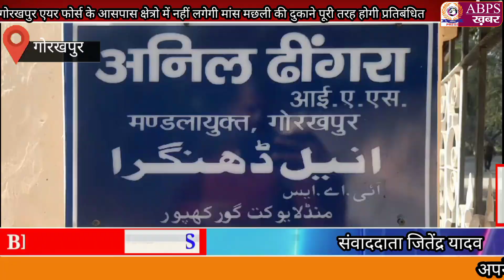गोरखपुर एयर फोर्स के आसपास क्षेत्रो में नहीं लगेगी मांस मछली की दुकाने पूरी तरह होगी प्रतिबंधित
मंडला आयुक्त अनिल कुमार ढींगरा ने एयरफोर्स अधिकारियों के साथ-साथ नगर निगम के अधिकारियों के साथ की बैठक एयरफोर्स के आसपास क्षेत्र में मांस की दुकान लगने की वजह से विमानो के दुर्घटनाग्रस्त का खतरा बना रहता है जिसको लेकर मंडलायुक्त ने नगर निगम के अधिकारियों जांच कर एयर फोर्स के आसपास के क्षेत्र में पूरी तरह से मीट पर प्रतिबंध लगाया
बाइट- अनिल कुमार ढींगरा मंडलायुक्त